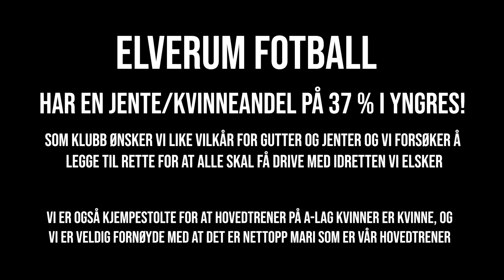Radiointervju med Mari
Vår hovedtrener på damelaget Mari har vært i studio hos Elverumsradioen for en prat før sesongstart.

Bilder fra treningskamp mot Ull/kisa og treninger inne i Rolvshallen.